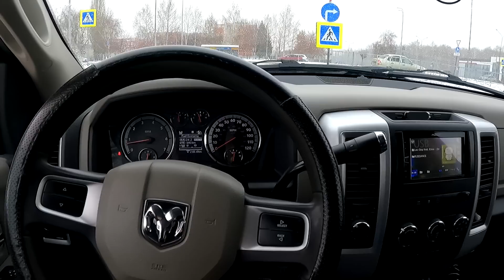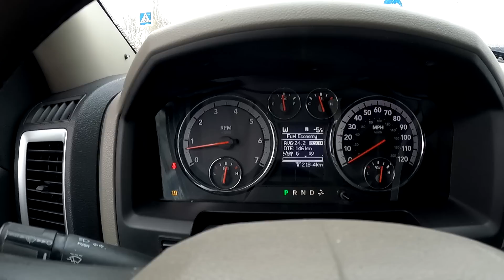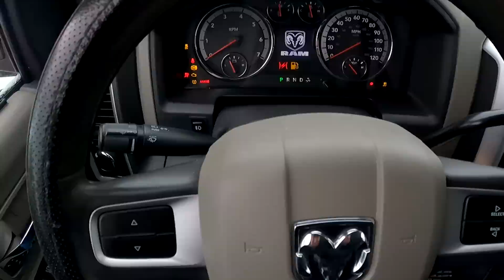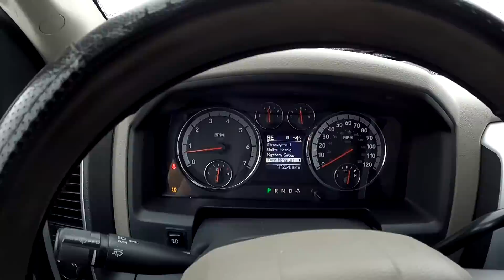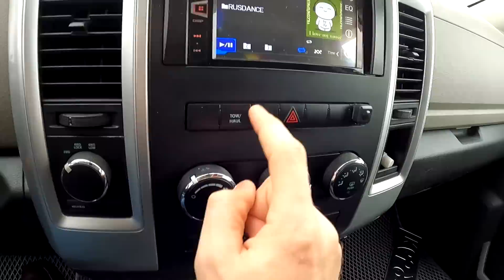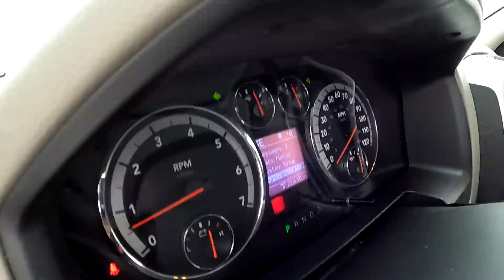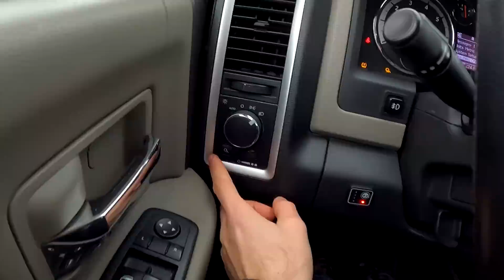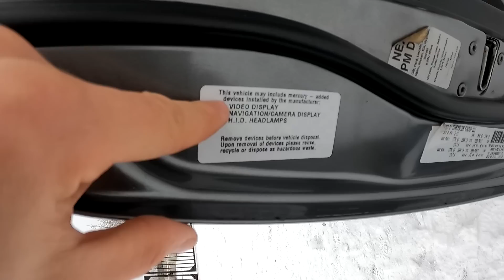2011 DODGE RAM 1500 4.7L V8 (310). АМЕРИКАНСКАЯ МОЩЬ И ПРОСТОТА! ТЕСТ-ДРАЙВ.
2011 DODGE RAM 1500 4.7L V8 (310). АМЕРИКАНСКАЯ МОЩЬ И ПРОСТОТА! ТЕСТ-ДРАЙВ.